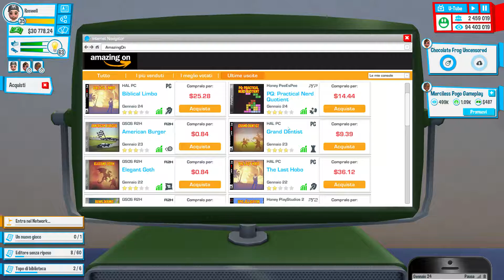Nuova attrezzatura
_,.-;:  GAMEPLAY :;-,._

Videos of Past games -Present games - Future games.
every sort of video games

Principally of video games but sometime i can upload funny videos

For many tecnhical problems some videos were splitted in many parts.
For see the full video, you must see the first with content in the title the word "part 1" and follow the queue. The first part of the title remain equal for the full serie

I'm still looking for a good method that can me record the video without split it in many parts.

Buona Visione
Good Vision